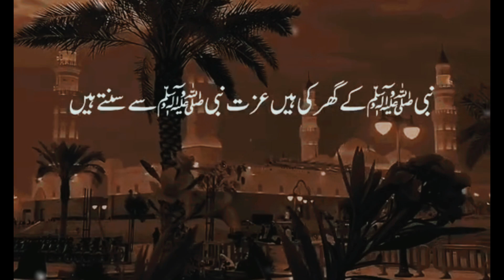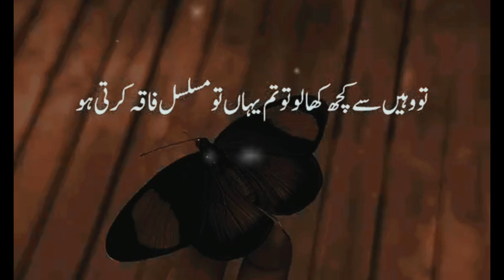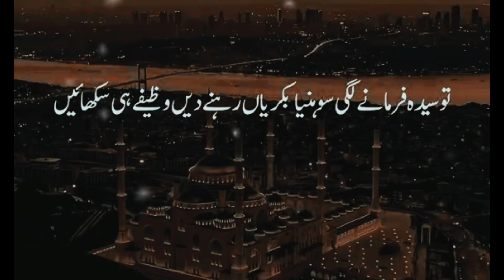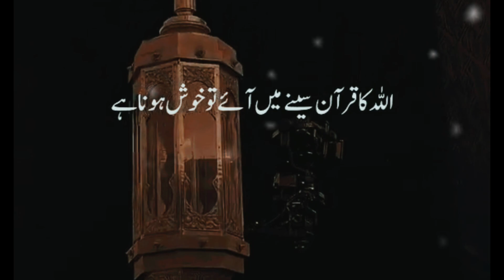Hazrat Ali Ka Yaad Ghar Waqia || Islamic Waqia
Your search Required

islamic status,
peer ajmal raza qadri emotional bayan status,
peer ajmal raza qadri poetry status
Ajmal raza qadri whatsapp status
ajmal raza qadri shorts,
whatsapp status,
peer ajmal raza qadri bayan,
peer ajmal raza qadri islamic bayan
Islamic bayan status
Urdu status
Best Islamic Batain
Alyan Atif Voice